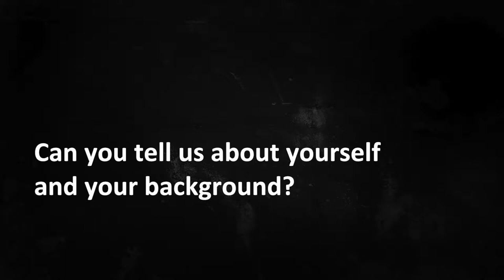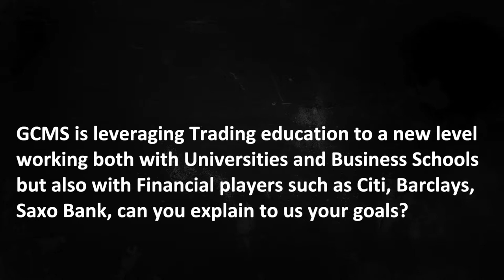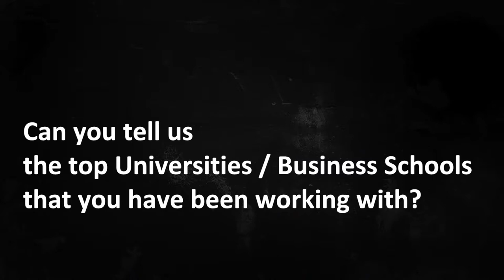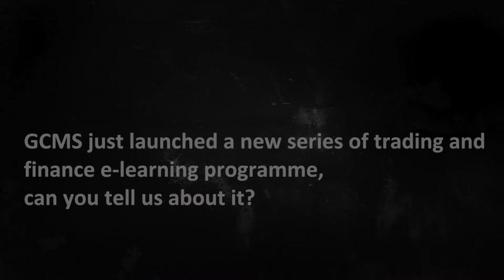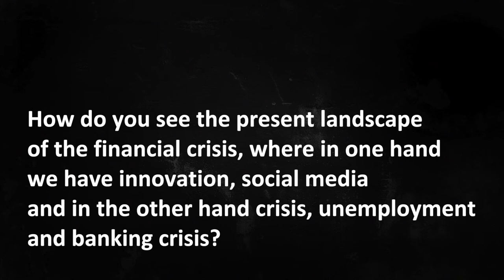Interview with Wayne Walker - Managing Director of GCMS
About intelligenthq

IntelligentHQ.com digital, innovation social business network that provides intelligence, education for professionals businesses startups and Universities. IntelligentHQ.com is a platform that provides digital business insights, growth, executive education and change through the social media innovation lens to business - both startups and corporations.